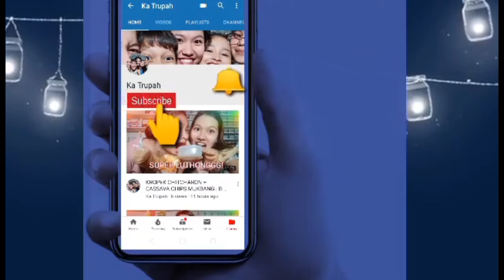NAPAKA ASIM NG MANGGA TO!